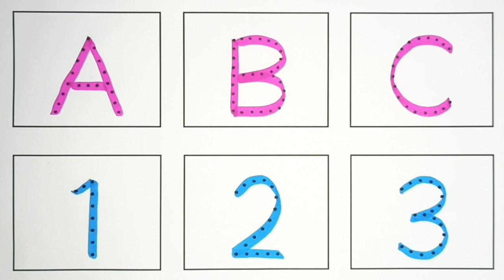A for apple, B for Ball, English Alphabets, छोटे बच्चों की पढ़ाई, toddlers abcdsongs kidssong 78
Learn english alphabets writing, tracing pronunciation in easy and fun way with me.

alphabet
apple apple
ball
motu patlu
abc song
abcd rhymes
a b c d
padhai
rangoli
ginti
english alphabet
abcd writing
small abcd
a
kids chun mun show
पढ़ाई
123
a4 apple
abcd abcd abcd
alphabets
kids learning
a for
abcd video
a for apple a for apple a for apple
alphabet song
padhai wala
a for ball
alfabeta english
b
cat
chuchu tv
abcd letters
apple apple b for ball
padhaai
abcdefghijklmnopqrstuvwxyz
chhote bacchon ki padhaai
chhoti abcd
english abcd
for apple
abcd wala
afore apple
colurs name
a b c d e f g h i j k l m o p q r s t
abc abc
abcd learning for children
apple apple b for ball c for cat
montessori
phonics sound

tiny school tv
tun tun tv
12 a for apple
123 go school
12345
a apple b ball
a for apple aaja
a for apple b for
a for apple b for cat
a for apple laga do
abcd
abcd a for apple
abcd alphabet
abcd english
abcd live
abcl
bacchon ki abcd
english alphabets
एबीसीडीईएफजी
बच्चों के पढ़ाई
a 4 apple
a b c d e f g a b c d
a b c d e f g h i j k l m n o p q r s y z
a b c d e f g h i j k l m o
a for apple b for ball a for apple
a for apple b for ball z tak
abcd ponic songs
abcd reading for kids
abcde
abcdefghijklmnopqrstuvwxyzabcdefghijklmnopqrstuvwxyzabcdefghijklmnopqrstuvwxyz song
adcb
alphabet english
apple a for apple
apple apple apple apple
baby rhymes
bacchon ko padhne wala
colors for kids
colour
english rhymes
hello kids
hindi varnmala
kids abcd
kids alphabet
kids education
kids school learning videos
ए फॉर एप्पल बी फॉर बॉल
एबीसीडी एबीसीडी
एबीसीडी दाखवा
a b c d e f g h i j k l m n o p q r w
a b c d e f g h i j k l m n o p q r w x y z
a b c d e f g h i j k l o p q r s t u v w x y z
a for apple b for ball ball
a for apple b for ball c for cat d for dog e for elephant f for fish g for goat
a for apple chala do
a for apple rhyme
a for b for
a for cat
a p p l e apple b a l l ball
a4apple
aa se anar
aa2
abc learning
abc rhymes
abc songs for kindergarten
abc tracing
abcd 12
abcd aaja
abcd abcd abcd abcd abcd abcd abcd abcd
abcd abcd abcd abcd song
abcd alphabets
abcd apple apple
abcd dikhayen
abcd for kids learning
abcd kannada
abcd kids
abcd lu
abcd rims
abcd सीखना है
abcds
alphabet abcd
alphabet words
apple a p p l e apple
apple b for ball c for cat d for dog
atoz
bacchon ki poem
balgeet english
ball wala cartoon
अंग्रेज़ी वर्णमाला
ए बी सी डी वर्णमाला
अंग्रेज़ी ए बी सी डी
ए फाॅर एप्पल वाला
एबीसीडी वर्णमाला
इंग्लिश वर्णमाला
english alphabets